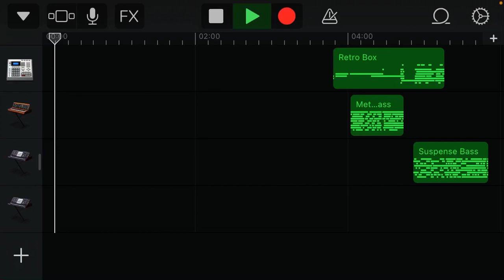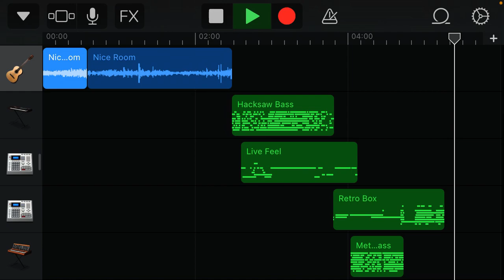Worst Beat Ever Created 3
Numba 3.